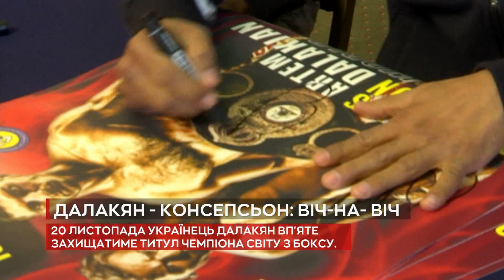ДАЛАКЯН - КОНСЕПСЬОН: ДУЕЛЬ ПОГЛЯДІВ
Перед боєм за титул чемпіона світу Артем Далакян та Луїс Консепсьон зазирнули один одному у вічі. А попереду ще церемонія зважування!